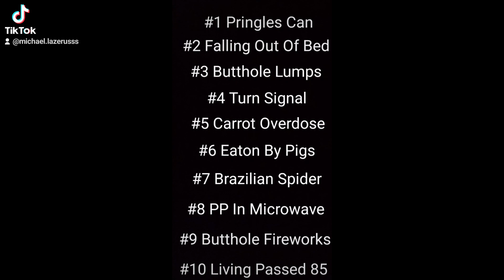Turn Signal Commercial:Sponsored By Ur Mom